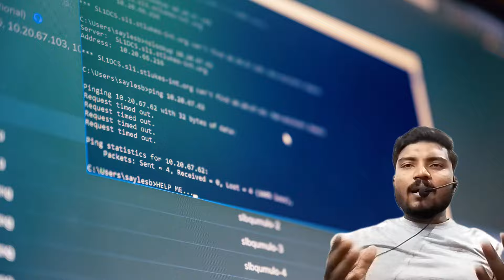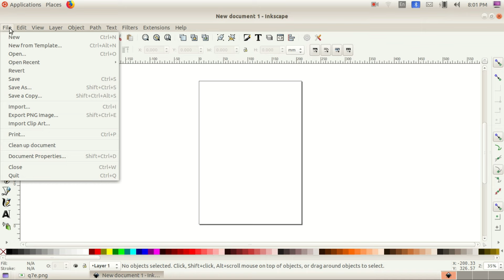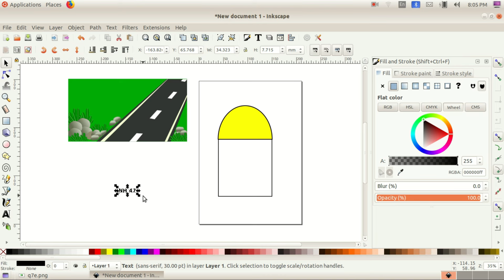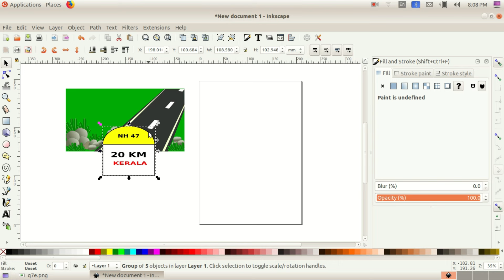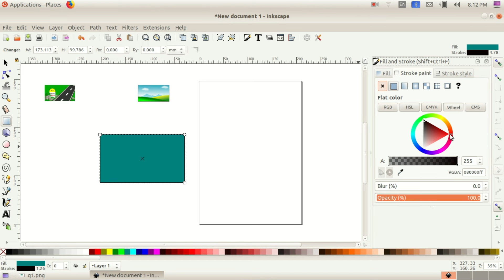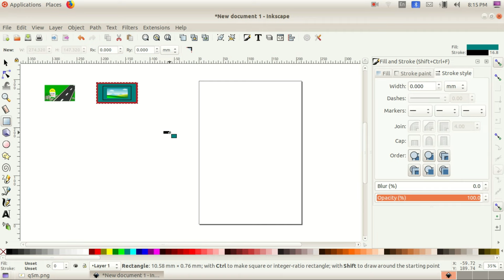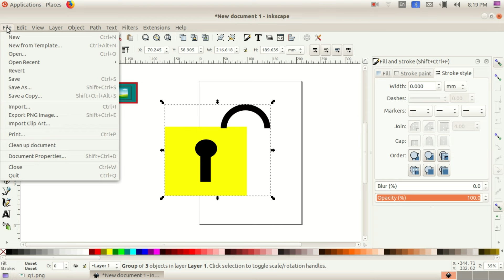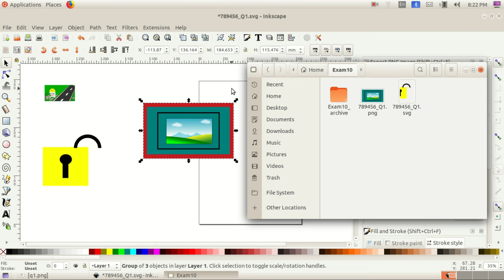2024 SSLC IT Model Exam Inkscape Part 02 | ഈ ചോദ്യങ്ങൾ ഉറപ്പാണ്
Welcome to Part 01 of the 2024 SSLC IT Model Exam series focusing on Inkscape! In this video, we delve into essential concepts and tasks that you need to master for your IT exams. Whether you're a student preparing for the SSLC exam or someone interested in learning Inkscape, this tutorial is designed to clarify doubts and reinforce your understanding.

In this session, we tackle specific questions that frequently appear in the exam, ensuring that you're well-prepared for any challenge. From basic tools to advanced techniques, we cover it all, providing step-by-step guidance to help you navigate through Inkscape with ease.

Make sure to watch till the end, as we provide valuable tips and tricks to enhance your productivity and efficiency while using Inkscape. Don't let uncertainties hold you back – join us on this educational journey and gain the confidence you need to excel in your IT exams!